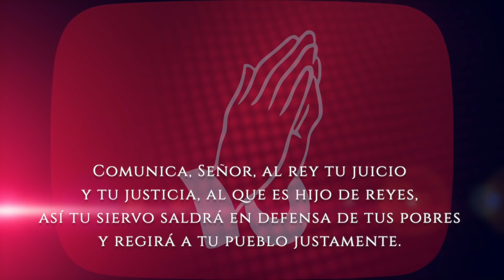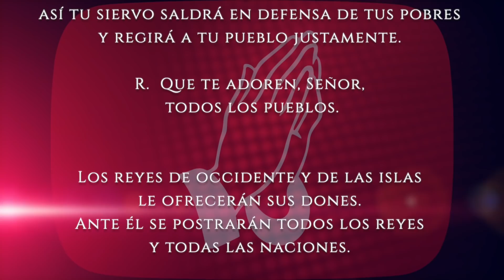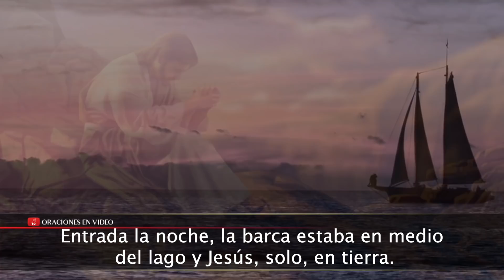Evangelio de HOY. Miércoles 5 de enero 2022. Mc 6,45-52 “¡Ánimo! Soy yo; no teman”.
En aquel tiempo, después de la multiplicación de los panes, Jesús premió a sus discípulos a que subieran a la barca y se dirigieran a Betsaida, mientras él despedía a la gente. Después de despedirlos, se retiró al monte a orar.

Entrada la noche, la barca estaba en medio del lago y Jesús, solo, en tierra. Viendo los trabajos con que avanzaban, pues el viento les era contrario, se dirigió a ellos caminando sobre el agua, poco antes del amanecer, y parecía que iba a pasar de largo.

Al verlo andar sobre el agua, ellos creyeron que era un fantasma y se pusieron a gritar, porque todos lo habían visto y estaban espantados. Pero él les habló enseguida y les dijo: “¡Ánimo! Soy yo; no teman”. Subió a la barca con ellos y se calmó el viento. Todos estaban llenos de espanto y es que no habían entendido el episodio de los panes, pues tenían la mente embotada.